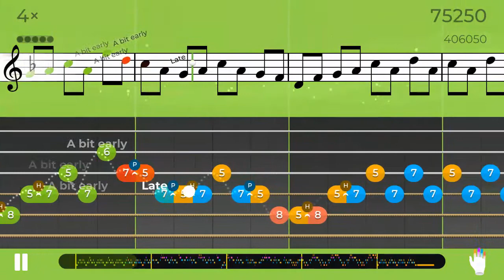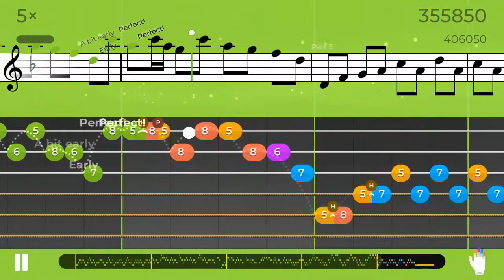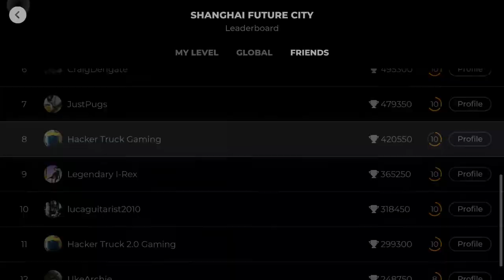Shanghai Future City level 10 yousician lead